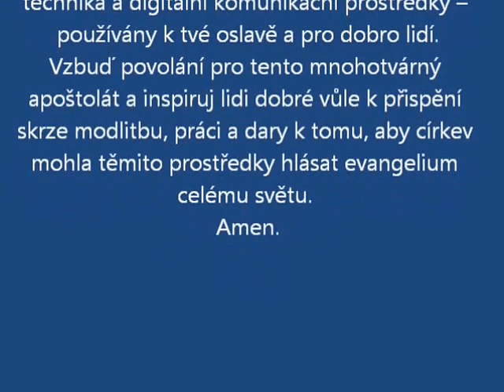Pouť křesťanských médií na Svatý Hostýn